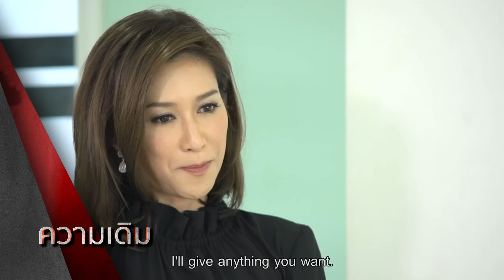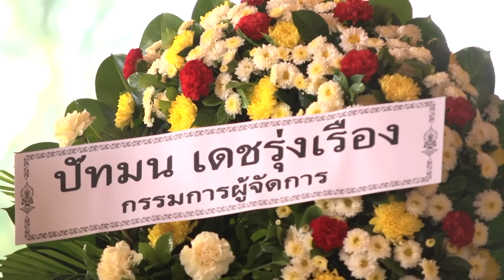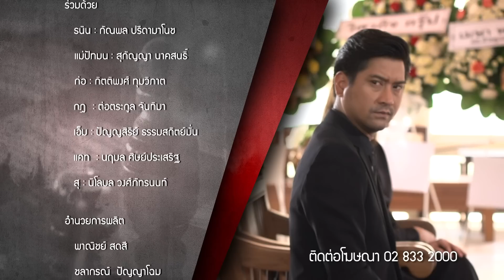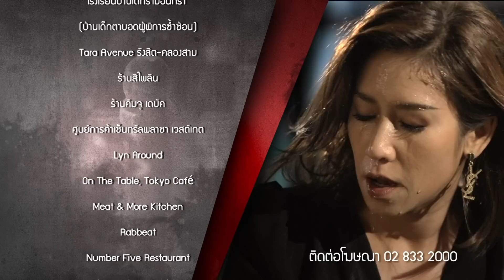Office Syndrome | เกมริษยา2 | English Subtitles | EP.24 Full HD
หรือติดตามข่าวสารข่าวละครได้ที่ ละครเวิร์คพอยท์